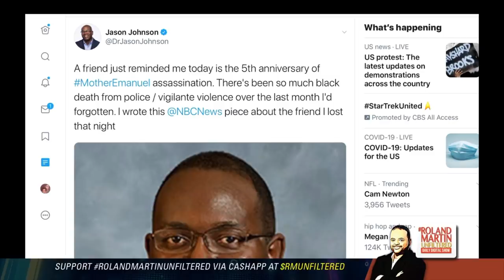Where Is Jason Johnson? Roland demands BlackLivesMatter inside of major media companies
During Wednesday's edition of RolandMartinUnfiltered, Roland asked where is MSNBC contributor Dr. Jason Johnson?

Johnson has been sidelined by MSNBC for at least four weeks. In this day and time his perspective is sorely missed.

Roland also demanded that BlackLivesMatter inside of major media companies. Despite their coverage of nationwide protests, there are calls from within these organizations demanding equality and accountability ...